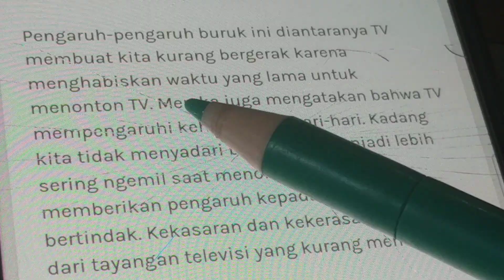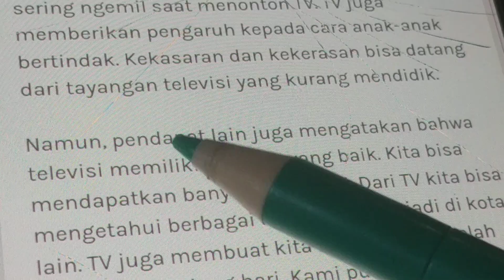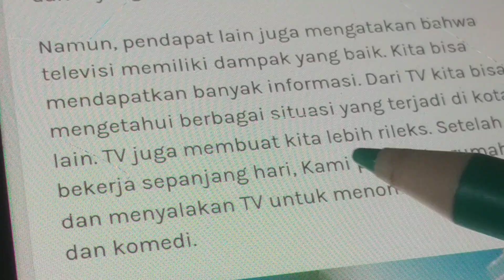9 Agustus 2023(2)